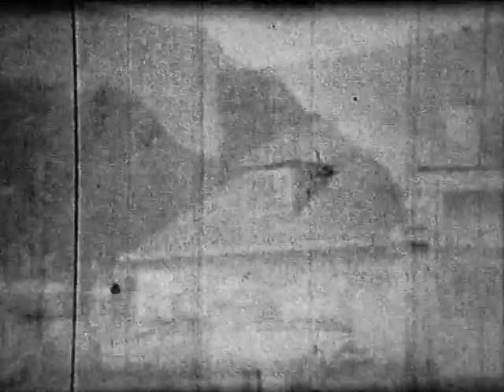Ísland 1961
Ég fann í búi föður míns (8mm filmu)